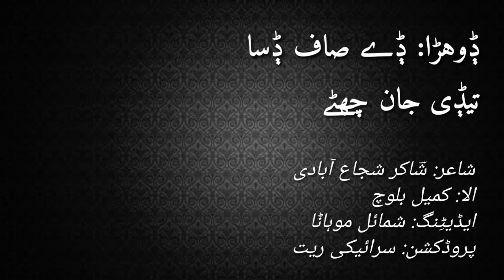Day Saaf Dasa Tedi Jan Chuttay - Shakir Shuja Abadi - Saraiki Poetry